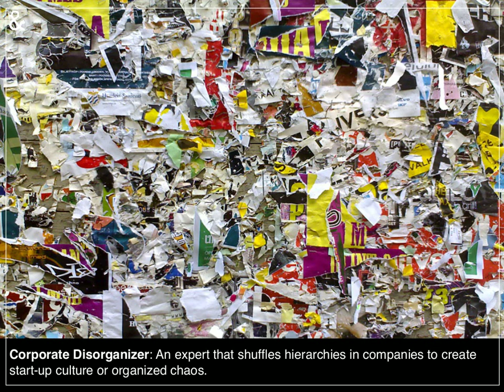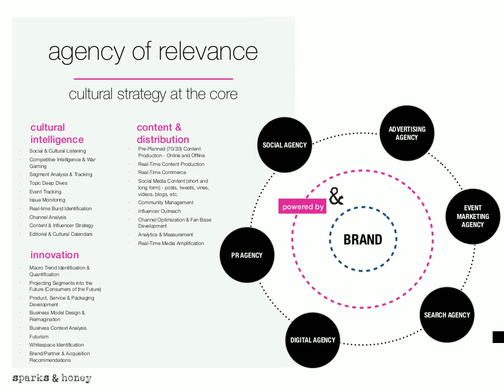20 Jobs of the Future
In the past, careers were stable, linear and singular. People chose one path and pursued it over the course of their lives from college to retirement. In our m…